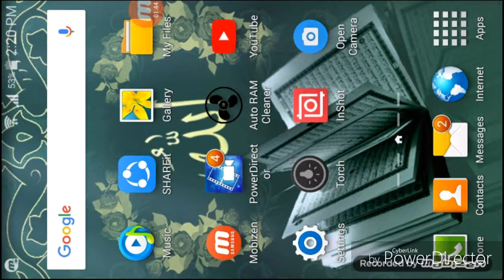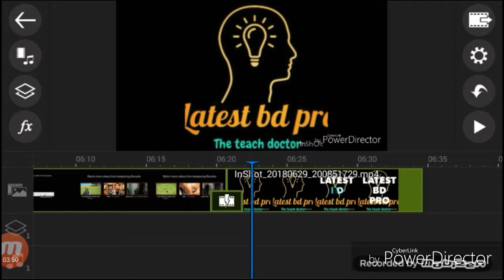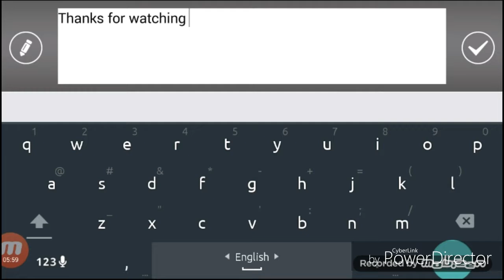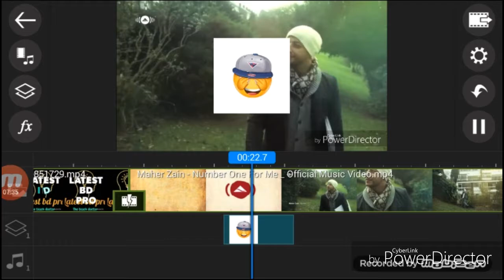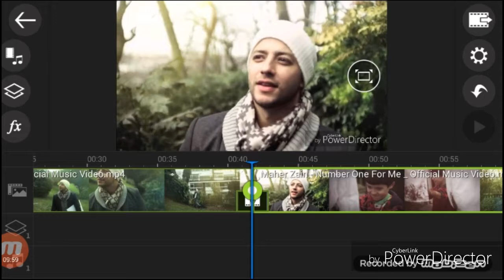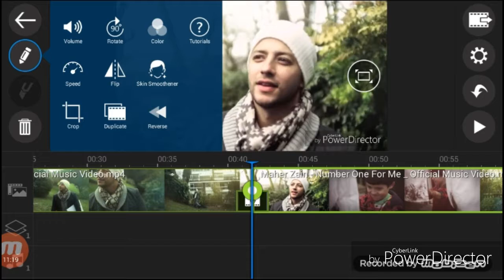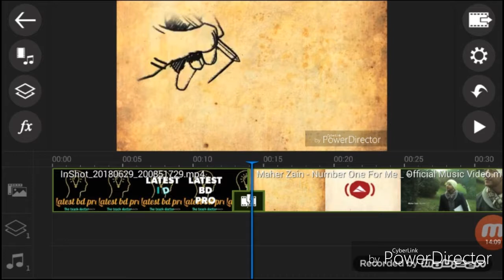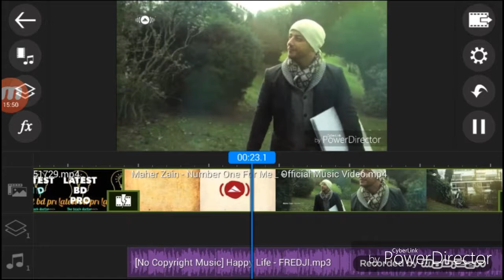Android Video Editing: Cyberlink PowerDirector Tutorial on Android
Android Video Editing:
Cyberlink PowerDirector Tutorial on Android

Asha kori apnara shokole valo acen. To apnara amar ei video theke Powerdirector kivabe use korben ta jante parben.Powerdirector ekti emon app jar dara shohojei video editing kora jay.Ei app dara apnara professional vabe video editing korte parben.So download this app and make your own video.